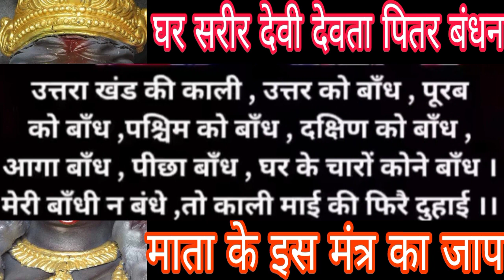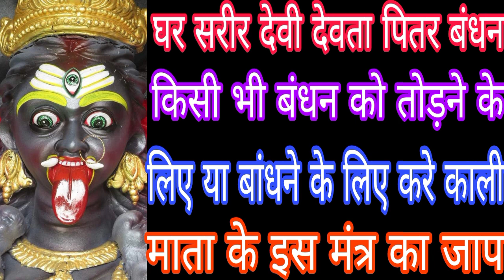घर सरीर देवी देवता पितर बंधन किसी भी बंधन को तोड़ने के लिए या बांधने के लिए करे काली माता के इस मंत्र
घर सरीर देवी देवता पितर बंधन किसी भी बंधन को तोड़ने के लिए या बांधने के लिए करे काली माता के इस मंत्र का जाप